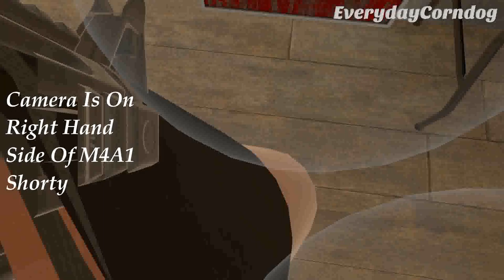Corndog Slays Hot Dogs!! || Hot Dogs, Horseshoes & Hand Grenades